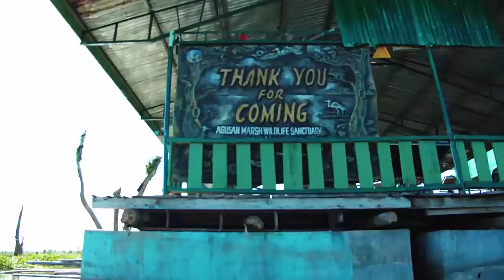Agusan Marsh the Beauty of the Sanctuary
Agusan Marsh is one of the most ecologically significant wetlands in the Philippines. Found in the heart of Mindanao's Agusan Basin, this vast expanse of marsh covers an area roughly the size of Metro Manila. It contains nearly 15% of the nation's fresh water resources in the form of swamp forests